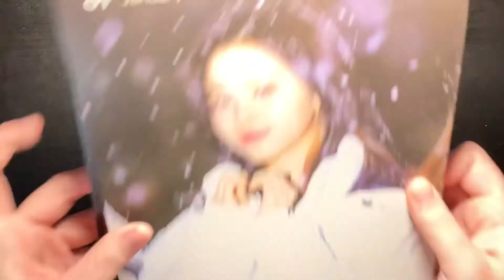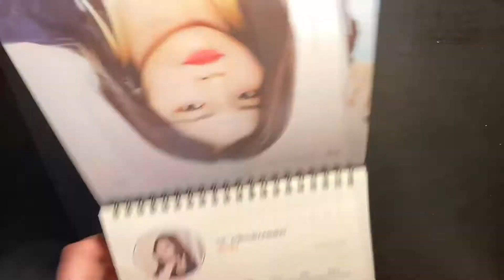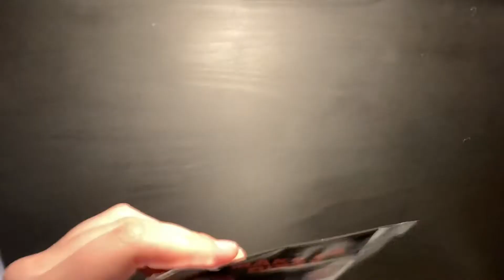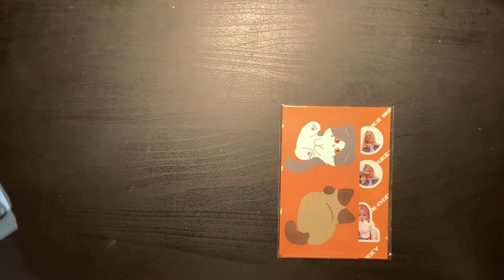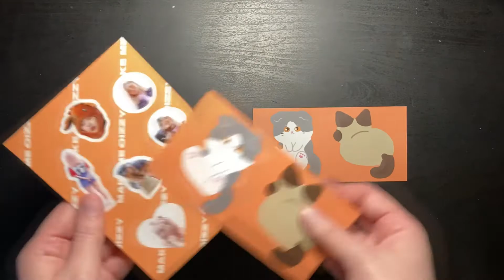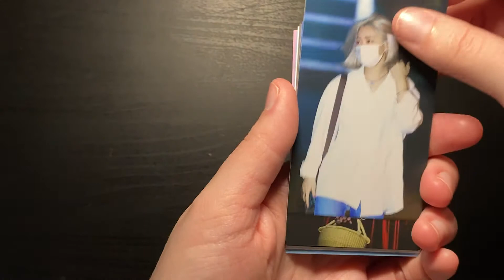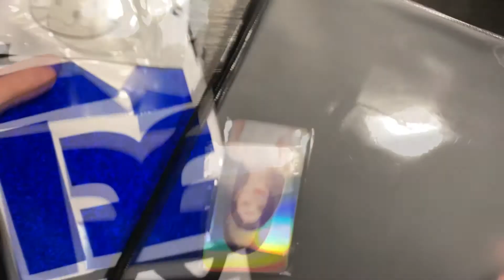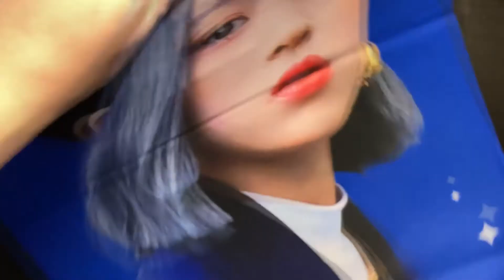Off-beat Season's greeting unboxing (Ryujin fansite)